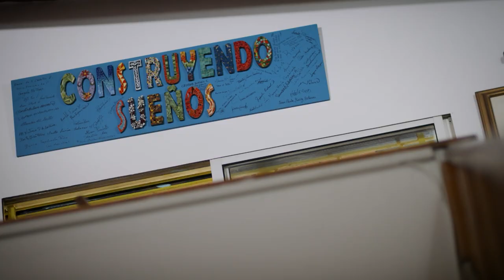Juan Carlos Muñoz [Arte y Memoria] Programas Telemedellín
ArteYMemoria l Juan Carlos Muñoz es un artista plástico y docente que busca explorar con el material que se le presenta para crear.